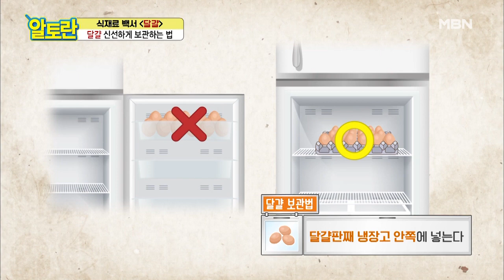[달걀 보관법1] ＂수납 칸에 보관하지 말라고요?!＂ (feat.달걀판)